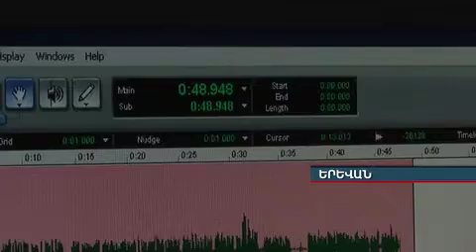Ռադիոյի օր News.armeniatv.com